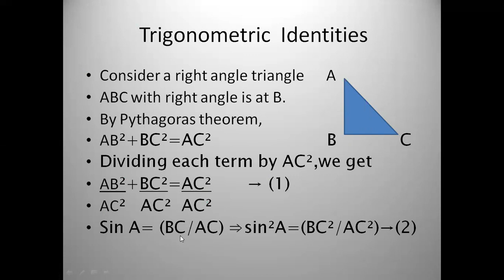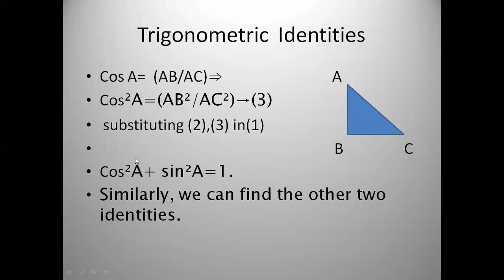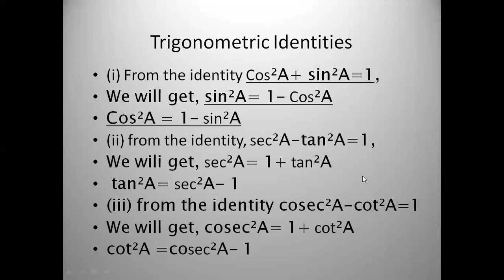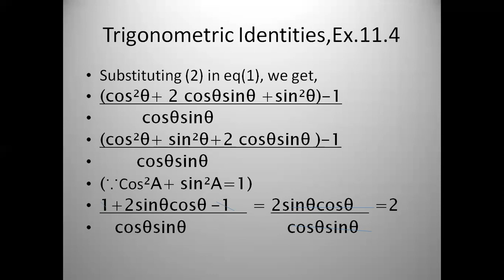11.11.2020 Class 10 Maths Chapter 11 part 09 by JVM Gayatri Mam